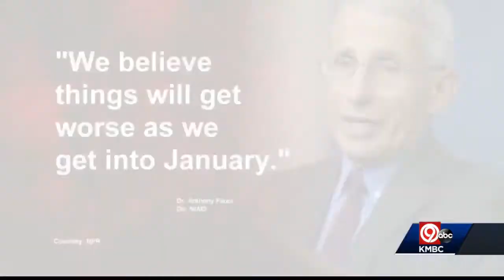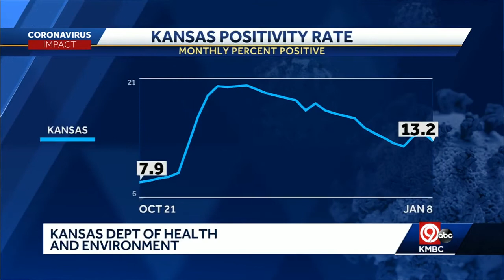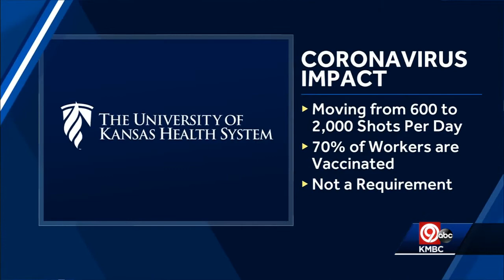Friday 9 p.m. COVID-19 update